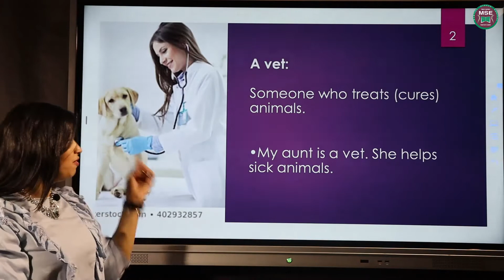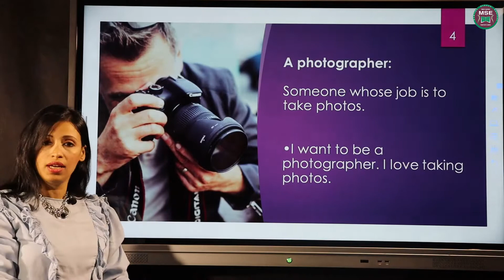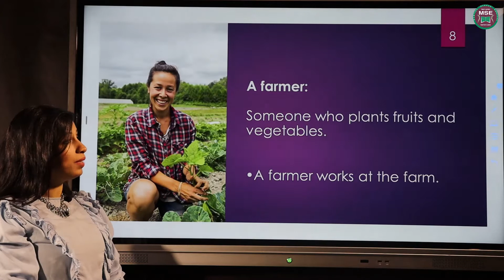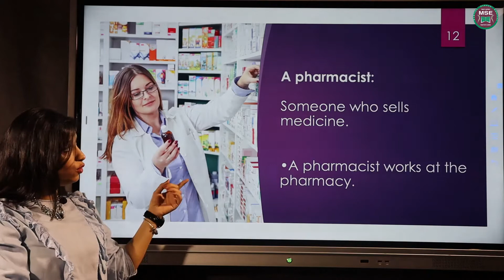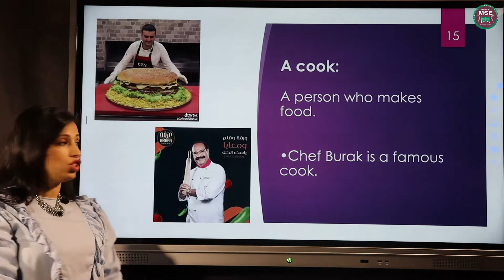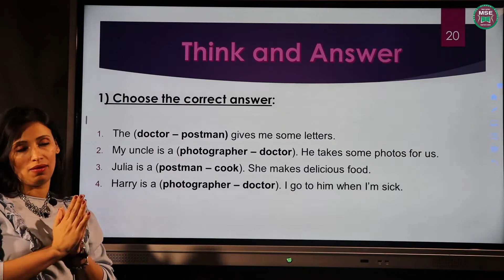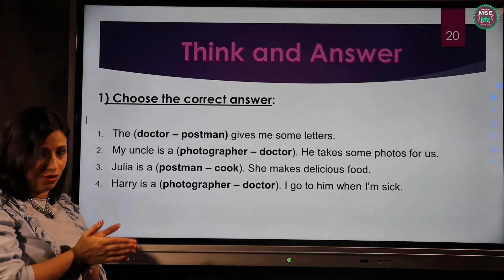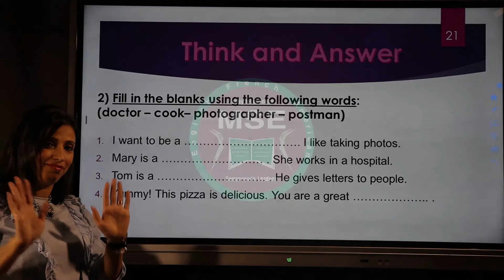session 4 vocabulary